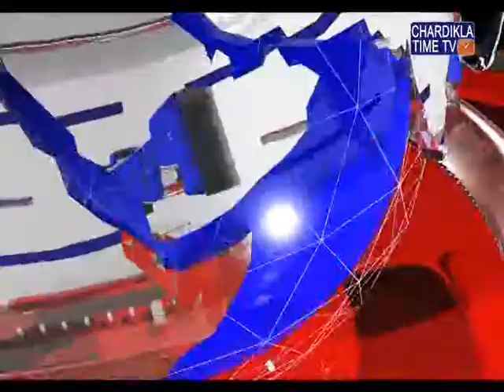ਸੱਤਾ ਸੰਭਾਲੇ ਜਾਣ ਤੋਂ ਬਾਅਦ ਕਾਂਗਰਸੀ ਵਿਧਾਇਕ ਵੀ ਆਪੋ ਆਪਣੇ ਤੌਰ 'ਤੇ ਵੱਖ ਵੱਖ ਵਿਭਾਗਾਂ ਦਾ ਜਾਇਜਾ ਲੈ ਰਹੇ ਨੇ